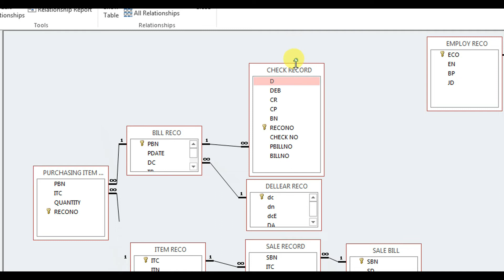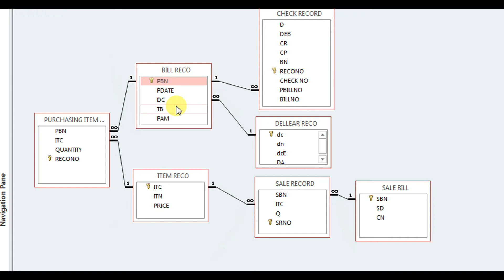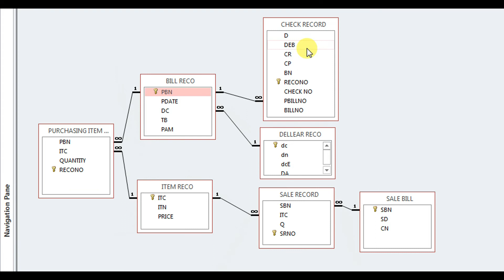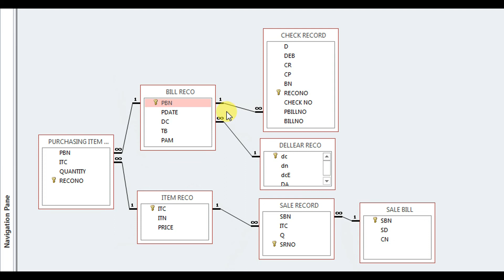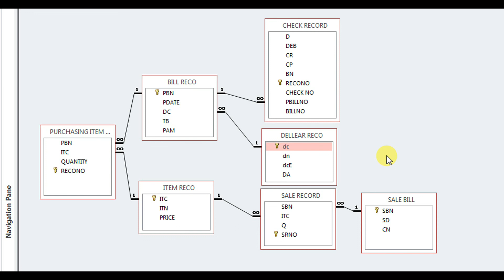Fully Automated Invoice Software to Create BILL in MS ACCESS |INVOICE LECTURE 7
ONLINE INVOICING,
FREE INVOICING,
CUSTOM SOFTWARE,
SMALL BUSINESS INVOICING,
BEST INVOICE SYSTEM,
SIMPLE INVOICING SYSTEM,
SMALL BUSINESS ACCOUNTING SOFTWARE,
INVOICE FREE SOFTWARE,
FREE ACCOUNTING SOFTWARE,
BEST CRM,
BPM  TOOL,
BUSINESS MANAGEMENT SOFTWARE,
CUSTOMER MANAGEMENT SYSTEM FOR SMALL BUSINESS,
ACCOUNTING MANAGEMENT SOFTWARE,
MICROSOFT INVOICING,
INVOICE PLAN,
QUICK BOOK INVOICE,
ACCOUNT PAYABLE SOFTWARE,
BEST INVOICE SOFTWARE,
INVOICE SYSTEM,
INVOICE MANAGEMENT SYSTEM,
INVOICE MANAGEMENT SOFTWARE,
INVOICE SOFTWARE FOR SMALL BUSINESS,